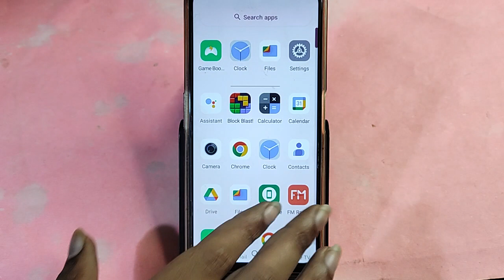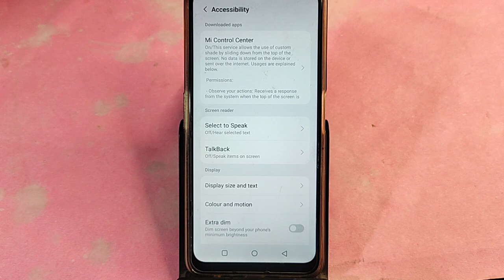Lava Agni 2 5G restart kaise kare, how to restart without power button in Lava Agni 2 5G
Best powerful CPU under 10k

60-Inch Tripod with Bag

7 Socket 6A Extension Board

multiplug Extension